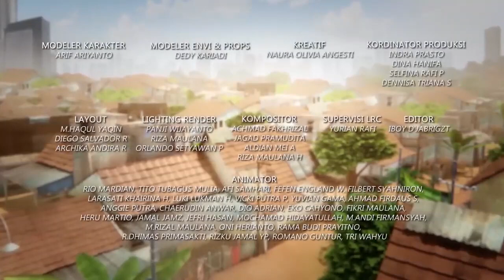Es Viral Bang Sopo Antrian Mengular - Adit & Sopo Jarwo